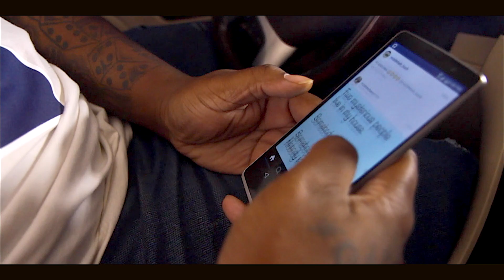GIVE A FUCK ABOUT A HOE! (BLOCKBOI MPACK) OFFICIAL VIDEO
BLOCKBOI / Mpack